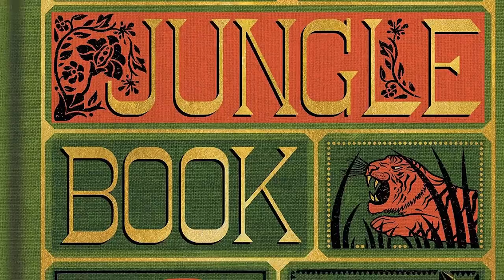Why Do Elephants Destroy Trees?